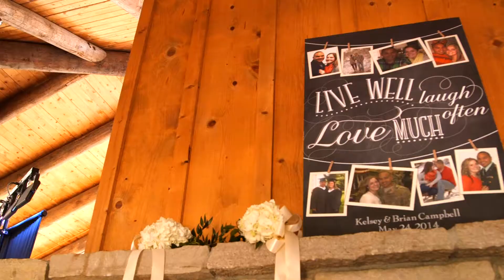5/24/2014 | Kelsey & Brian | Wedding Day | St Martin's By the Lake Church, Minnetonka Beach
Kelsey & Brian | Wedding Day | St Martin's By the Lake Church, Minnetonka Beach